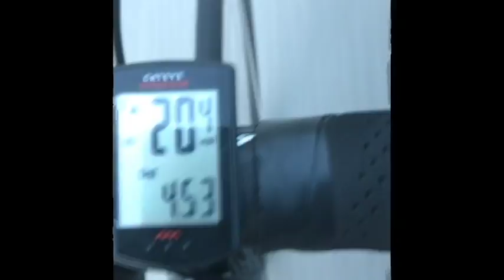RIDE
Video Production Midterm Project